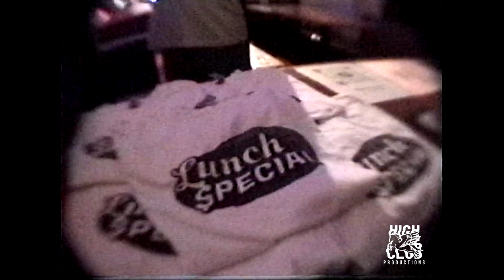Air Waves Ep 7 - Lucy & Lunch's House Party & Variety show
Welcome to the world of High Club in Hi8! I am thrilled to introduce “Air Waves,” a captivating and nostalgic vlog series that will take you on an immersive journey through inspiring people and places. 🎬📸🎨🎵🛹